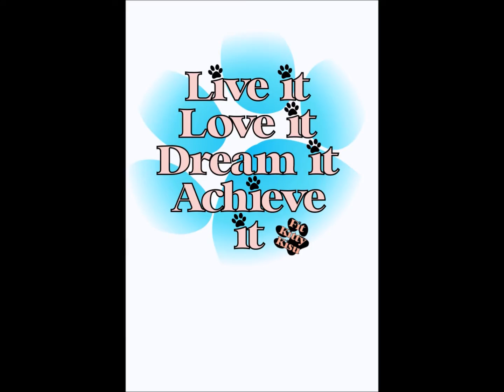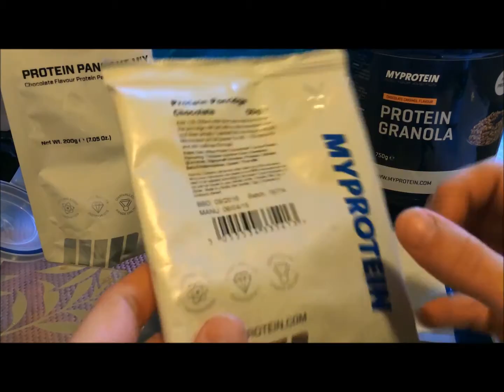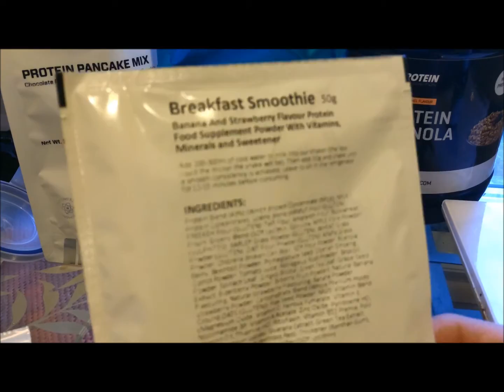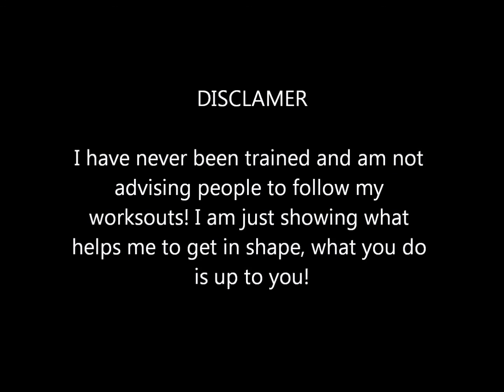comming back to youtube, and my protein haul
its been a while but im back! plus you get to see my shopping from My Protein

LIVE IT, LOVE IT, DREAM IT, ACHIEVE IT